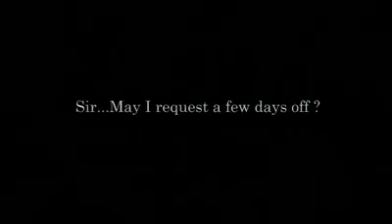How's your work life balance?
Work–life balance is a concept including proper prioritizing between "work" (career and ambition) and "lifestyle" (health, pleasure, leisure, family and spiritual development/meditation). Related, though broader, terms include "lifestyle calm balance" and "lifestyle choices".

Many of us failed on this. Now watch the video and assess yourself.